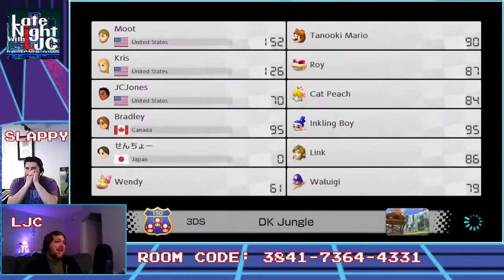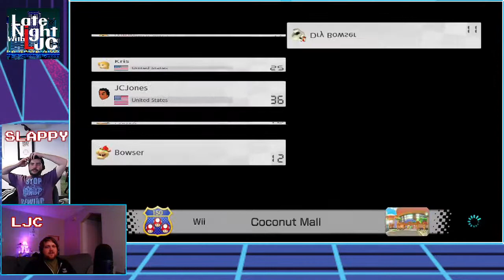Playing Mario Kart 8 with Viewers - Late Night with LJC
Playing Mario Kart 8 With the viewers! room code on the overlay